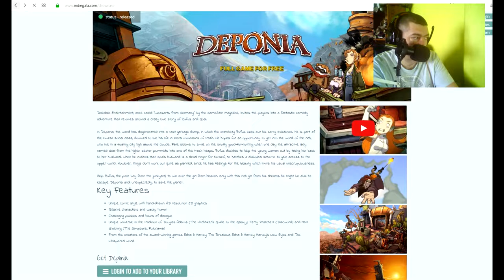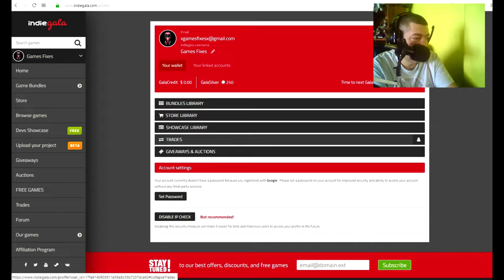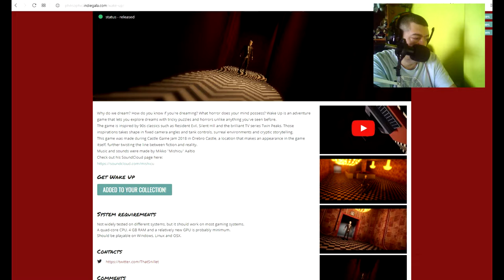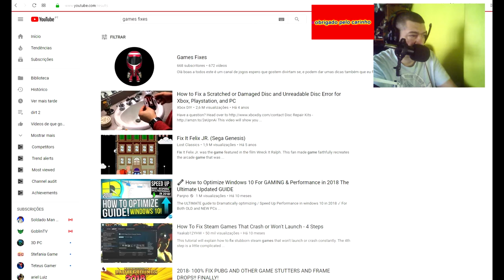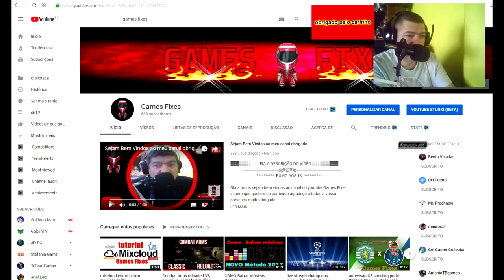indiegala games free gratis por 3 dias bora partilhar